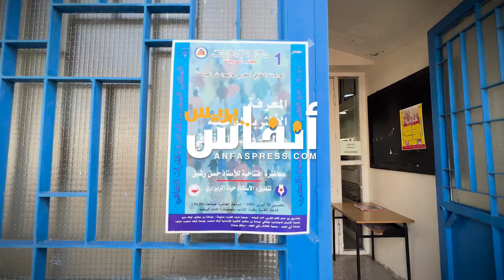ندوة علمية.. حسن رشيق والفهم الأنثروبولوجي للموروث الثقافي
يفتتح الأستاذ حسن رشيق يوم الخميس 18 أبريل 2024، في الساعة العاشرة صباحا، بكلية الآداب بنمسيك بالدار البيضاء، بقاعة المكتبة بالكلية، الأيام السبعة للملتقى (20) للذاكرة والتراث الثقافي، "دورة حج الفقير وميراث البهجة بالمغرب"، والذي يبحث في الموروث الثقافي المغربي والهوامش الصامتة، وذلك بمحاضرة في موضوع ''المعرفة الأنثربولوجية والموروث الثقافي'' بتنسيق الأستاذة حياة الزيراري.